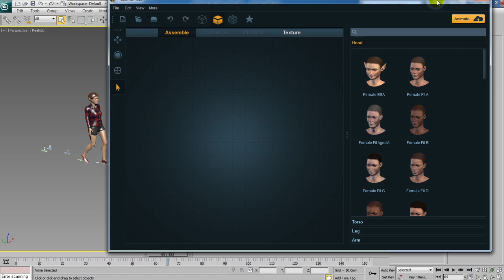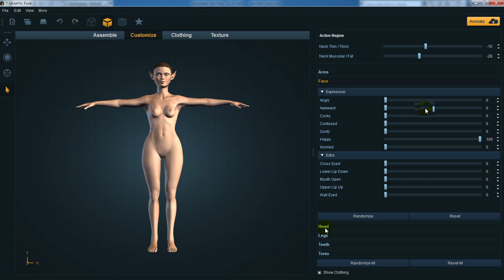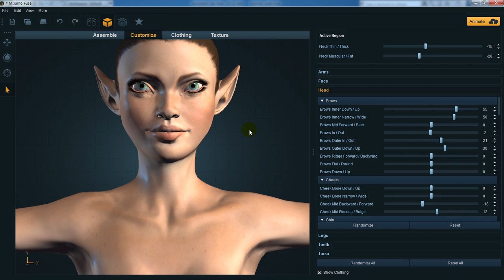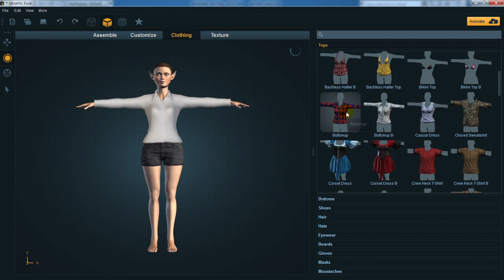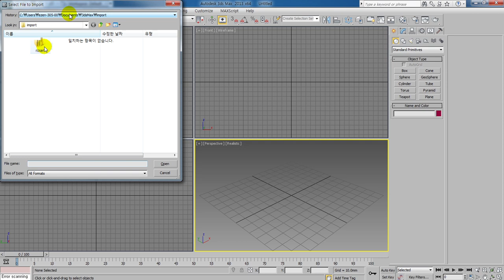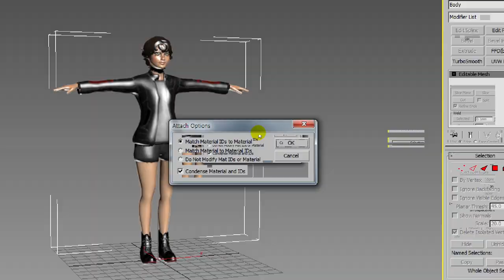3ds max 이승희, Fuse 의 모델링을 3ds max 에서 Bipad 와 Skin 설정하기 1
Fuse 의 모델링을 3ds max 에서 Bipad 와 Skin 설정하기 입니다.